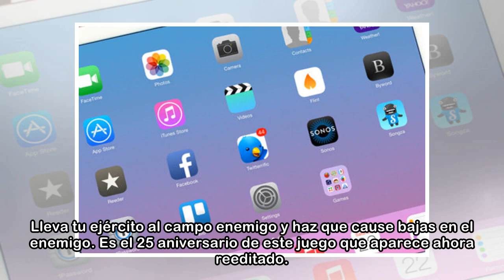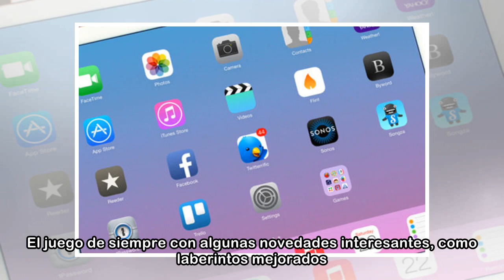Estas son las 5 mejores apps recién llegadas a la App Store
La App Store es la tienda de aplicaciones que más y mejores aplicaciones tiene. Con más de un millón y medio en catálogo está en continua renovación, gracias a que se suben diariamente novedades que l...